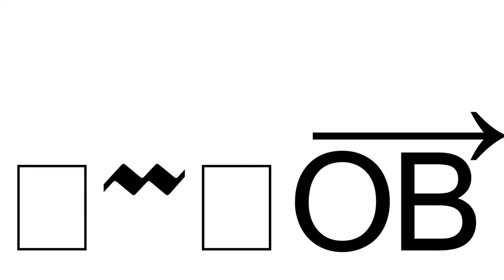Textbook Takedown! feat. CMDR NERIDIUS - Elite:Dangerous Odyssey - PvP - Handcam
-INSERT PLATTFORM HERE-: hell no!!

PC-SETUP:
a computer,...

PERIPHERALS:
ever since my hotas broke i have :
a mouse,...well,...not just a mouse,...a roccat tyon ^^ the only mouse every elite player without hotas should use,.. xD,..
and a headset with a somewhat shity mic,...